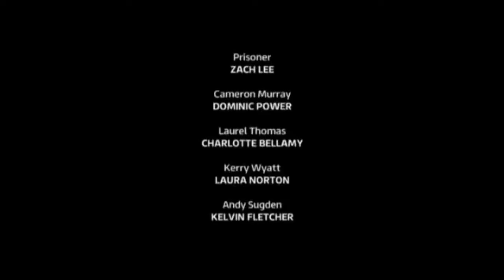Zach Lee as The Prisoner in EMMERDALE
First aired 7pm Oct 10th 2013 ITV. Directed by Pip Short.